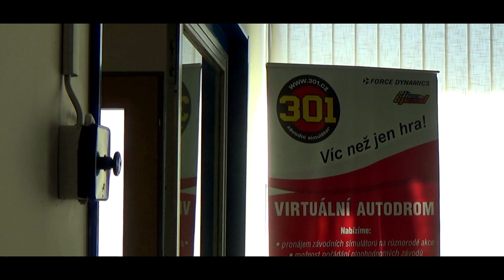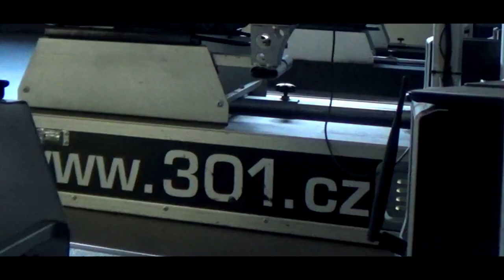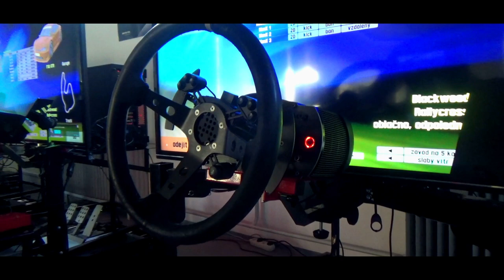Na závodním okruhu s kámošema skoro zadarmo! 301.cz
Pokud máš rád nové výzvy, tak seber partu kámošů a zajeďte si do Třemošné u Plzně, kde nově vzniklo simulátorové centrum a můžete tady poměřit síly. Určitě to je zajímavá alternativa pro všechny, co rádi motají volantem :-)